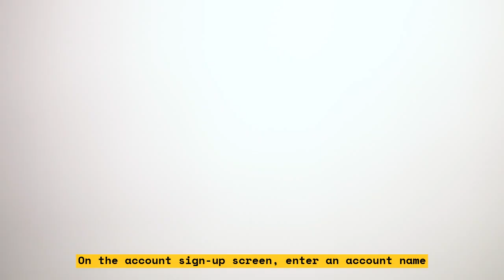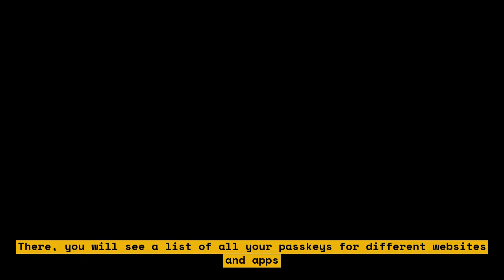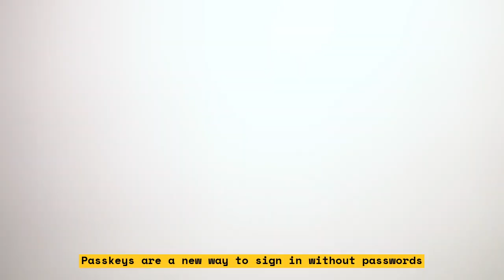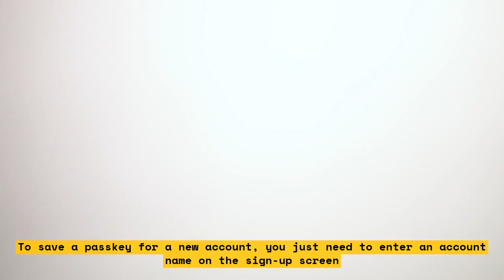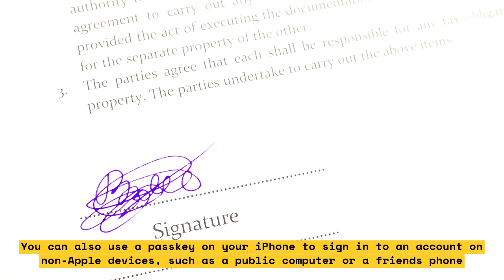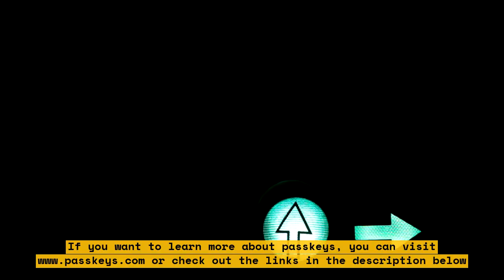How to Express Your Identity with Passkeys: The Cutting-Edge Way to Secure Your Accounts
In this video, we will show you how to express your identity with passkeys. Passkeys are the cutting-edge way to secure your accounts. We will explain what passkeys are and how they work. We will also show you how to set up a passkey on your device. With this knowledge, you can protect your online identity and keep your accounts safe from hackers.